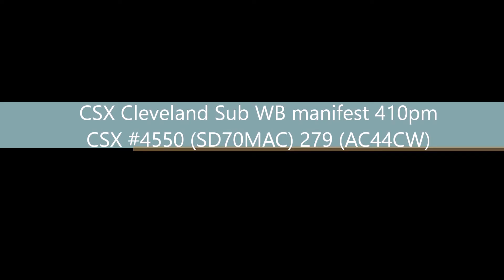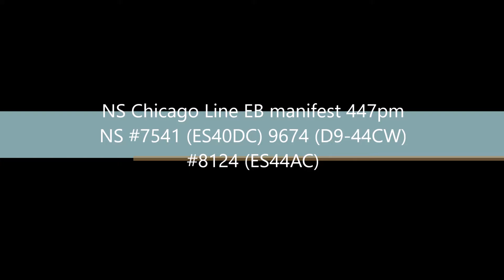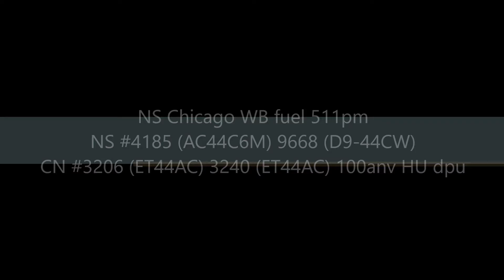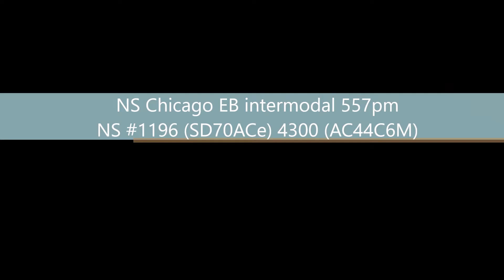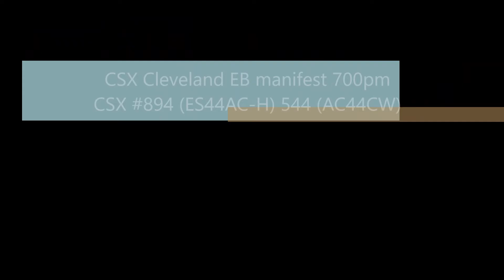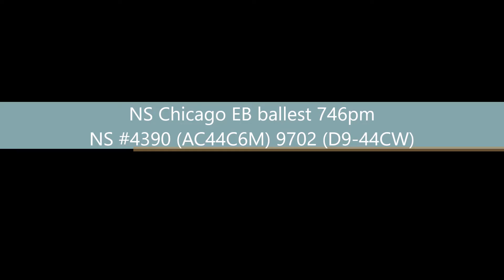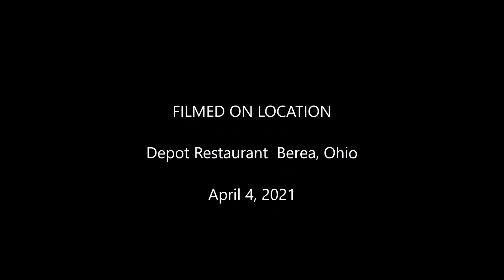Trackside Berea, Ohio April 4, 2021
Our first ever trip to the Berea Depot just outside of Cleveland did not disappoint in the least! We had plenty of trains from both CSX and NS pass before us on lines running parallel to each other and providing interesting conditions for filming. CSX's Cleveland Sub and the well known NS Chicago Line were busy during our four hours there. We also got two surprises in a CN 100 anniversary HU #3240 running as mid train DPU on a fuel train that looked like two trains hooked together. The other was on our last train of the evening. NS #4700, their GP33 Eco unit made a very fleeting appearance on a long manifest train!